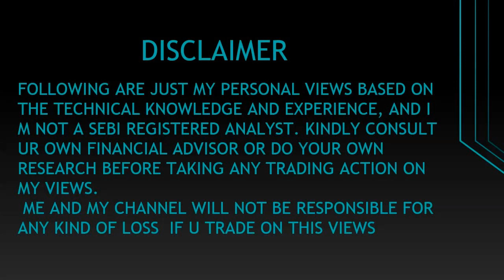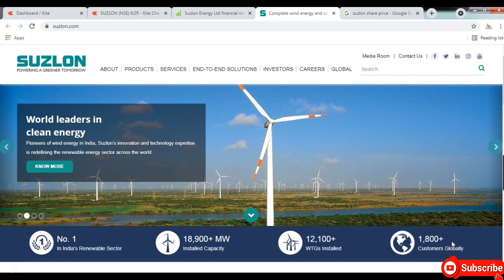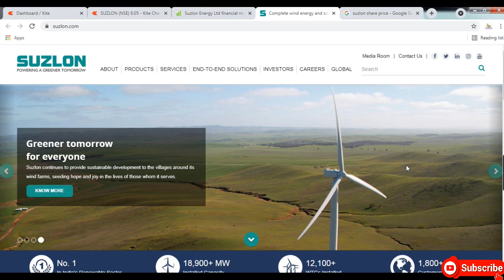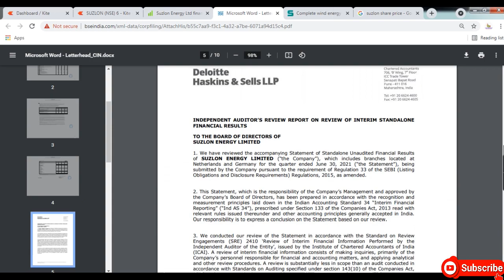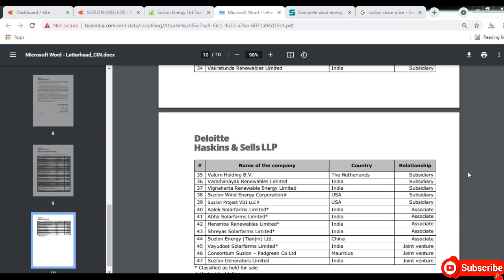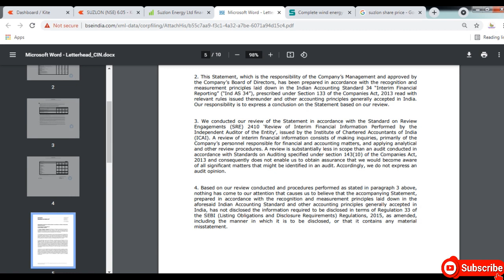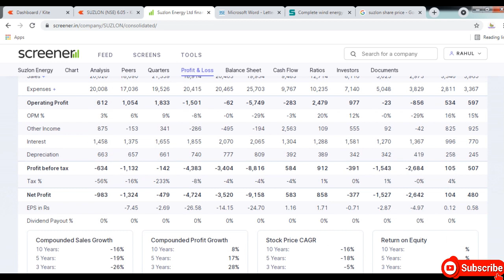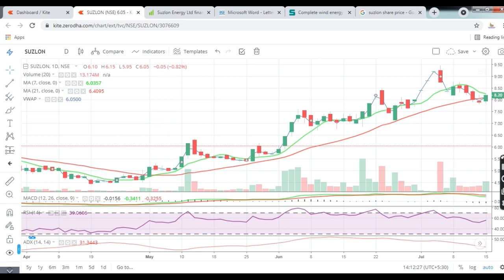Suzlon Energy Ltd || Latest Target Suzlon Energy Ltd || Penny Share || Multibagger share